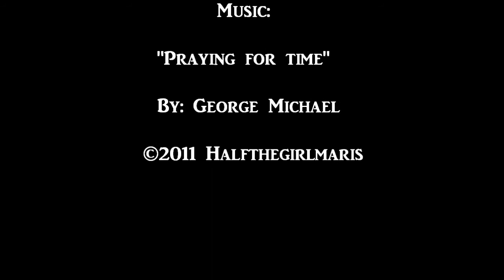Gastric Bypass Journey - Video #33---Week 28: Trials and Tribulations.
the ups and downs of this journey. it seems to be a never ending saga.